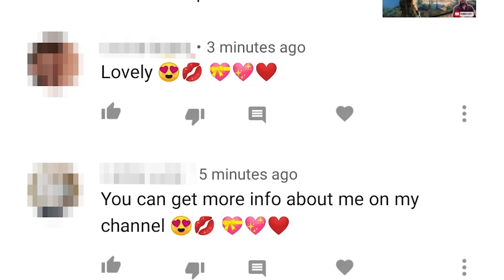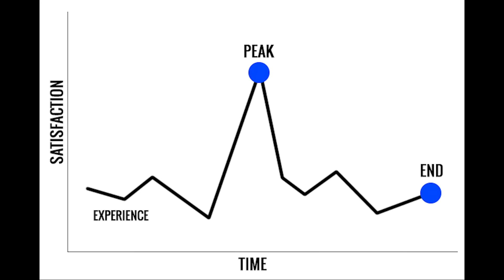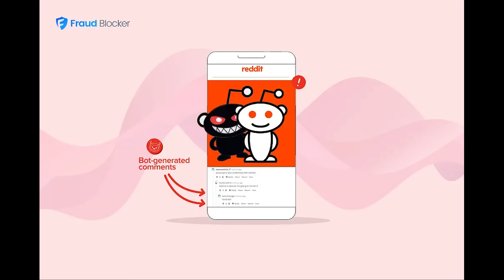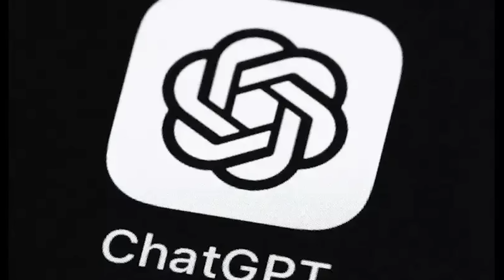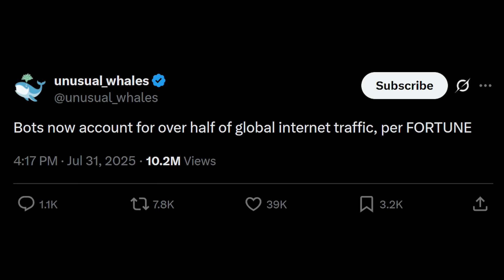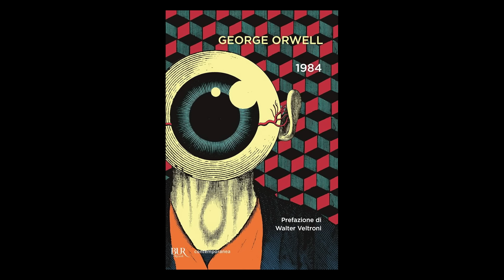The Internet Is Dead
The Dead Internet Theory was trending yesterday worldwide because it was just proven that half of the internet traffic online is filled with bots. And a large portion of them are malicious. Is the internet already dead?